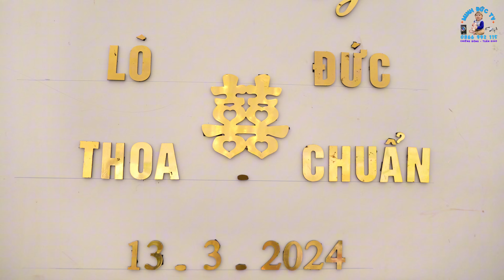TOÀN CẢNH LỄ VU QUY: LÒ THOA & ĐỨC CHUẨN | TẠI MƯỜNG THÍN - TUẦN GIÁO - ĐIỆN BIÊN | 13/03/2024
Bản quyền thuộc kênh Minh Đức TV, nghiêm cấm mọi hành vi sao chép, sử dụng Video khi chưa được sự đồng ý của Kênh.

Sàn Thái Tây Bắc 2024 | Lễ Thành Hôn | Lễ Vu Quy